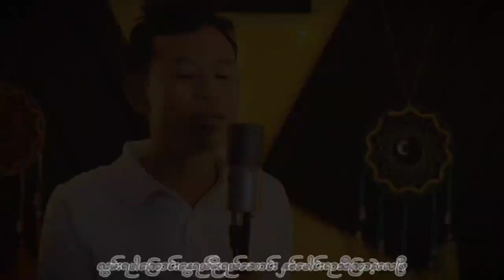လွမ်းရပါကြောင်း တေးရေး/ဆို - စည်သူအောင်(လက်ပံတန်း)